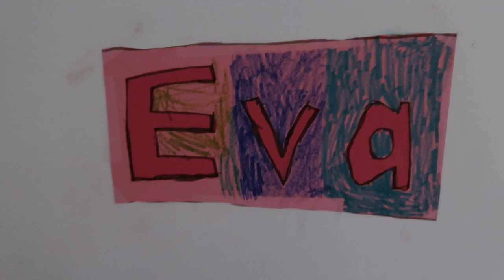Day in our life - Down Syndrome family vlog